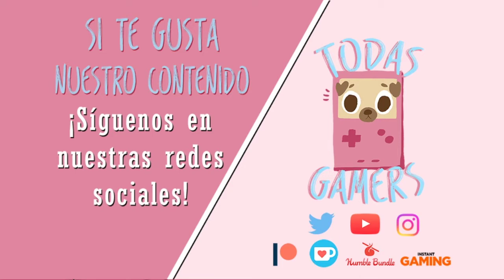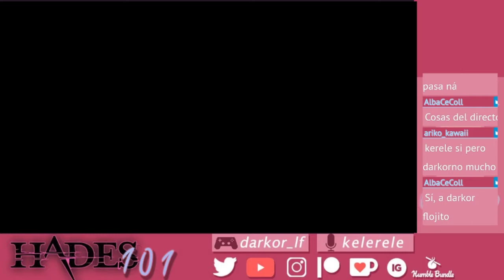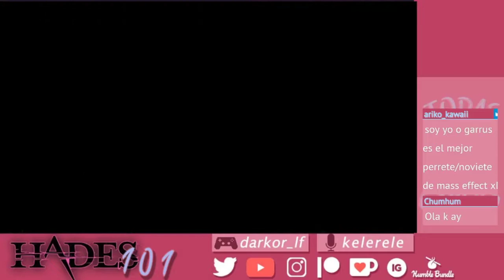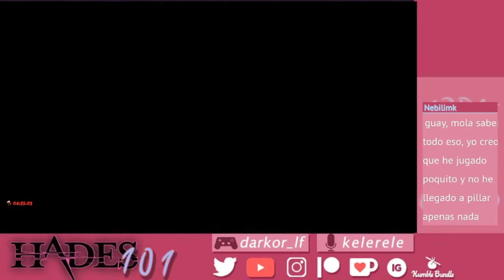Hades 101 - Directo #9 [Todas Gamers]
Siempre es agradable echar un ratito de cañonazos en Hades, y si es de la buena mano de Darkor y las sabias enseñanzas de Kelerele mejor que mejor. Que Caos no se va a subir solo.
(Directo realizado en Twitch el 3 de Febrero de 2021)